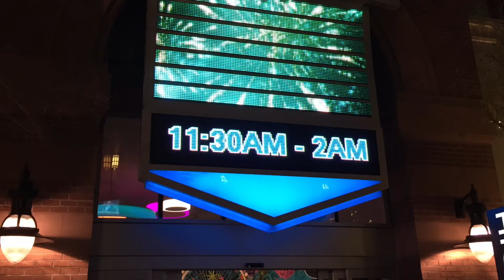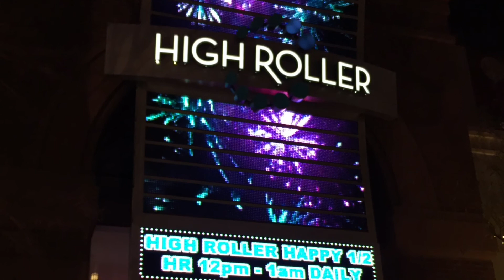📹Las Vegas "High Roller": Kids On The World's Tallest Ferris Wheel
A 30min slow-paced ride on The World's Tallest  Ferris Wheel. Kids under 12 are FREE...a sensational freebie for our 2 little E's!!! :) Note: It's located behind Flamingo Casino @ the LINQ. Hours of Operation: Mon - Sun from 11.30 am - 2.00 am